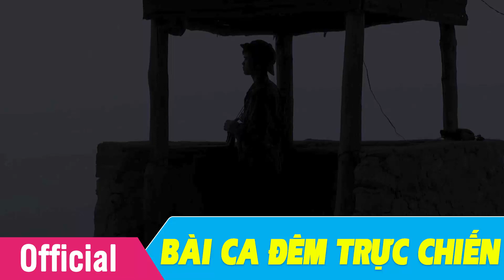[Hát Chèo 30/4/2018] Bài Ca Đêm Trực Chiến (Lời Kim Thi) - NSƯT Duy Thường​